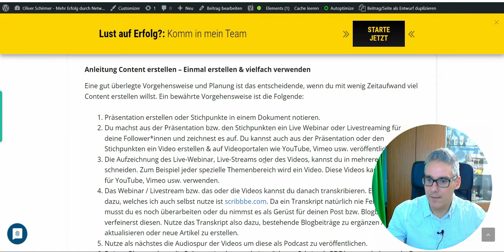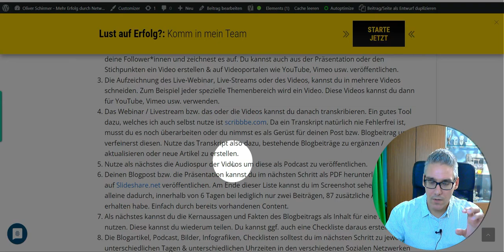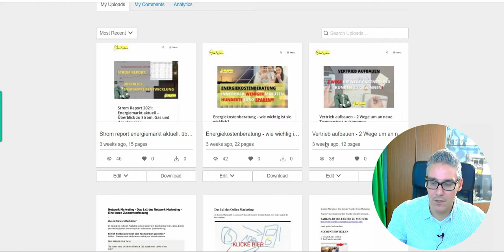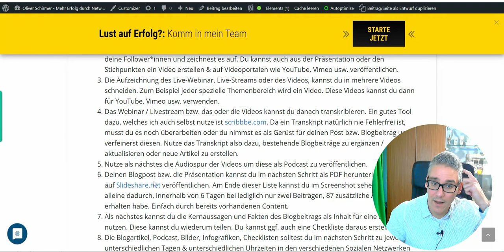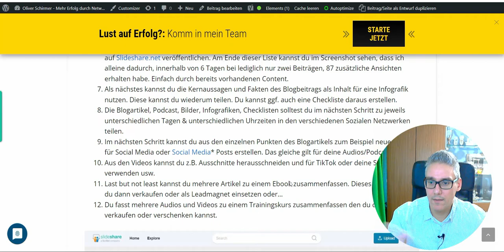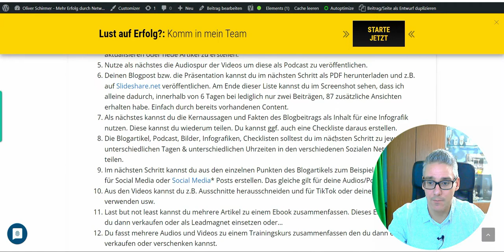Content recycling SEO - Content Marketing Strategie - Reichweite erhöhen - wichtiges Video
In diesem Video geht es um content recycling-Informationen, aber ich werde auch die folgenden Themen bestmöglich versuchen abzudecken:

-content marketing
-content marketing strategie
-blog content wiederverwenden

Youtube ist der beste Ort, um nach Videos über content recycling zu suchen. Content recycling ist offensichtlich etwas, das dich und andere Leute interessiert, also habe ich dieses Video gemacht.

Dieser Kanal hat andere ähnliche Videoclips über content marketing , content marketing strategie und blog content wiederverwenden

Habe ich alle deine Fragen zu content recycling beantwortet?

Personen, die nach content marketing suchten, suchten ebenfalls nach content marketing strategie .

Wichtige Ressourcen:

▻Das Beste All in One Marketing Tool 14 Tage Gratis Testen

Wenn dir dieses Video gefällt, kannst du mich mit einem LIKE sowie einem Kommentar unten (den ich lesen werde) oder mit einem Share an einen Freund unterstützen.

Ich hoffe, du hast inzwischen einige nützliche Informationen erhalten. Die nächste Aktion besteht darin, zu handeln und deine Chance zu nutzen, die Dinge viel besser zu machen. Wir sehen uns auf der anderen Seite!